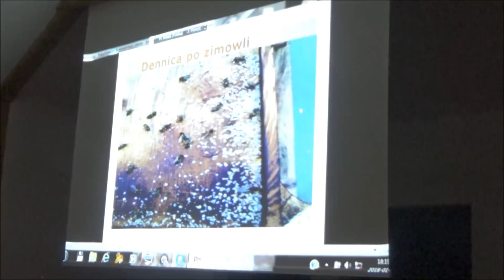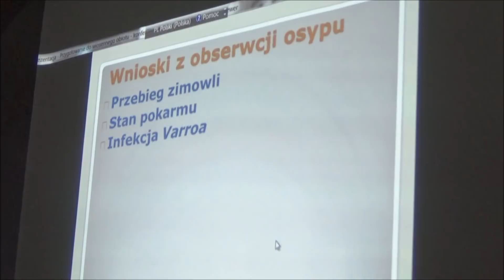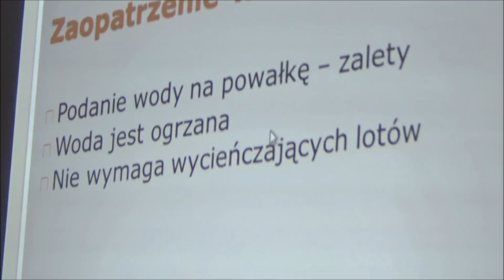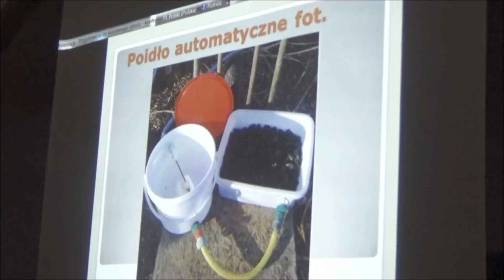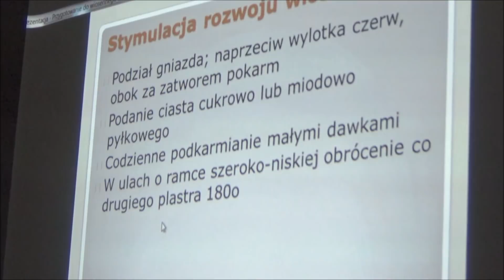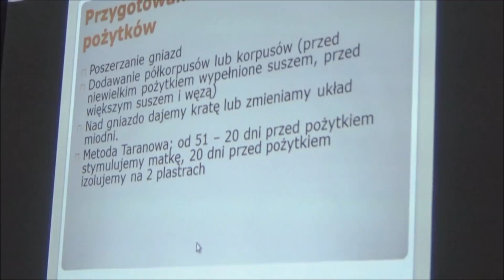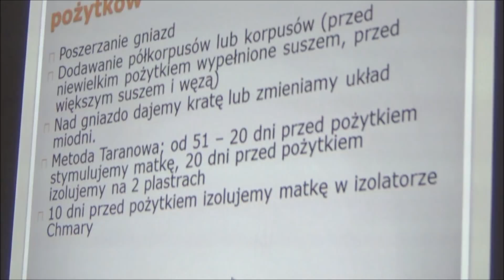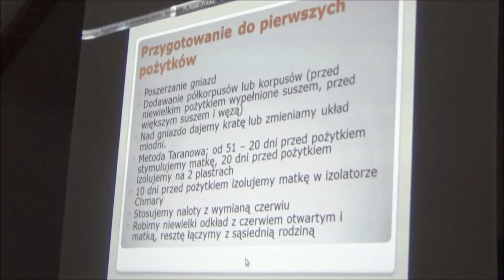Oblot wiosenny - jak przygotować ule i pasiekę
Zapraszam na indywidualne wideokonsultacje ze mną na tematy pszczelarstwa. Szczegóły na